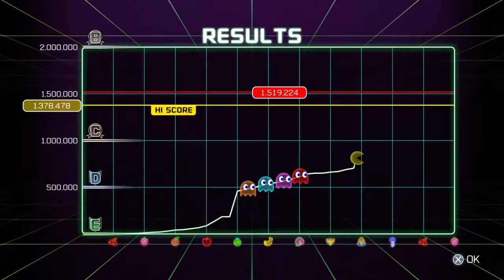PAC-MAN™ CHAMPIONSHIP EDITION 2_20160914020857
My gameplay recording of the new Pac-man game's Score Attack mode.